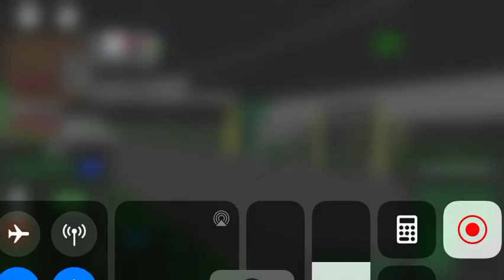(Roblox Central Train Transport 7) Driving In Class 350 From Ro-End To 1337 Station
Recorded On Jun 9 2020